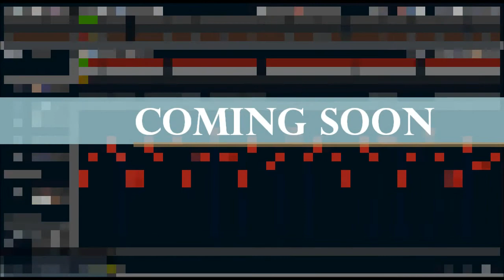Coming soon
Next step in step sequencing